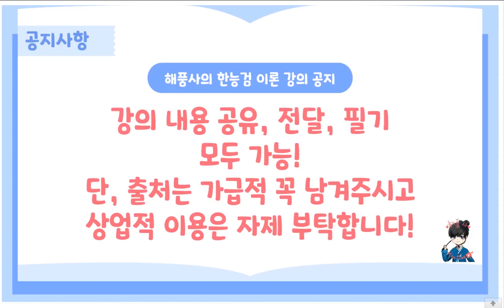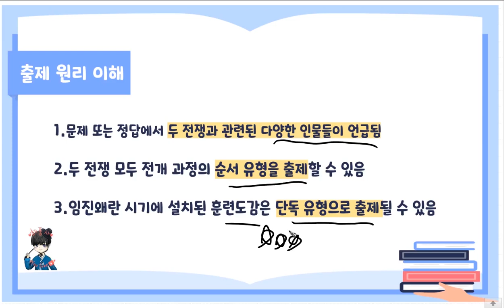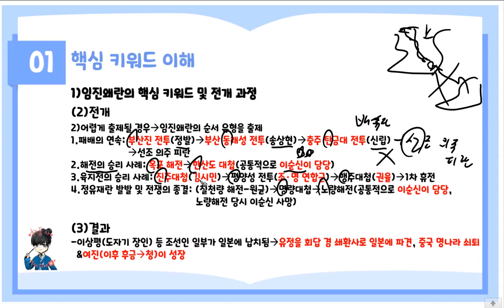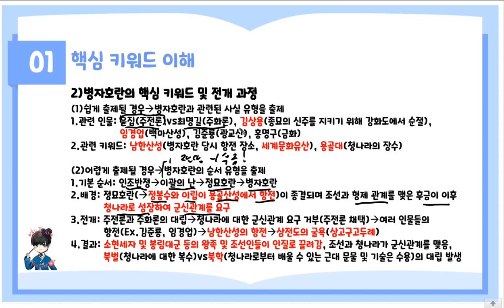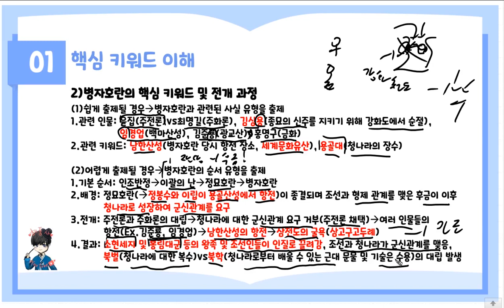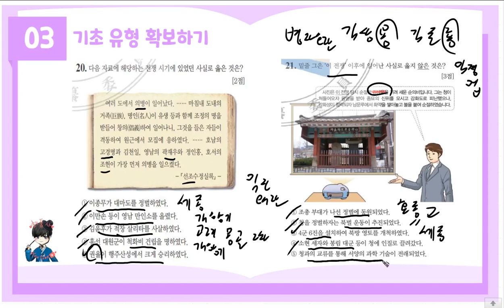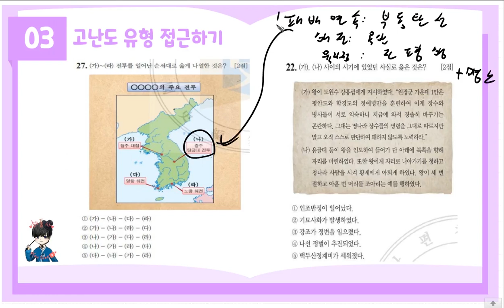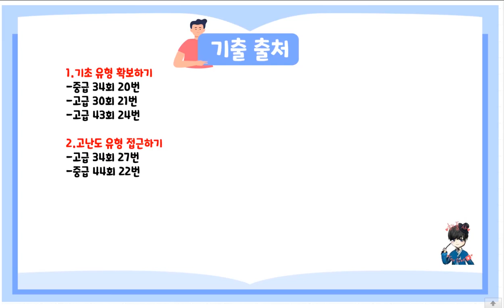해품사의 한능검 정규 이론 강의 심화편 38강-임진왜란~병자호란의 역사｜한국사능력검정시험 심화